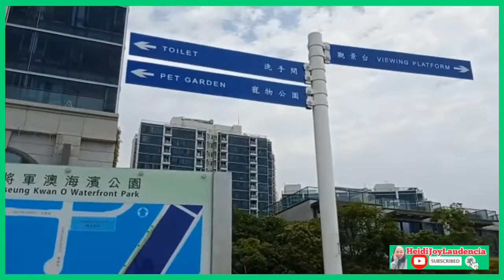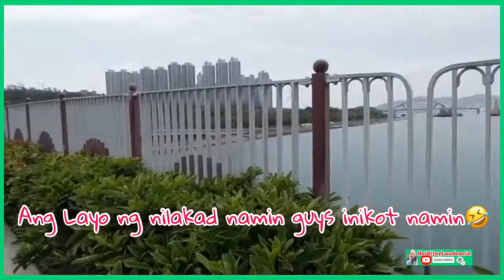TSUENG KWAN O WATER PARK HONG KONG||Holiday Adventure with friends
Tsueng kwan O South Waterfront Park Promenade.It is a Waterfront Park with panoramic views of Victoria Harbour along the coast.It is also the location of the Tseung kwan o cycling trail.The natural scenery of the lakes and mountains is really a Good place to hang out.Take exit A at Tsueng kwan o MTR station and wall straight along the path next to Bauhinia Garden(the Building in a pale pink)to reach Oscar by the SEA.

Title: rainy day